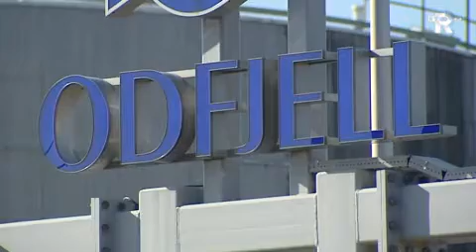9-3-2012 - Inspectie vernietigend over Odfjell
Op het terrein van tankopslagbedrijf Odfjell in de Botlek zijn nog steeds gevaarlijke situaties. Dat blijkt uit onderzoek door vijf verschillende inspectiediensten. Zo zou er explosiegevaar zijn rondom tankputten en is personeel onvoldoende beschermd tegen het inademen van gevaarlijke stoffen. De controle gaf de arbeidsinspectie reden de administratie in beslag te nemen. De conclusie van de inspectie van Sociale Zaken en Werkgelegenheid is vernietigend over Odfjell en de werkwijze op gebied van veiligheid.